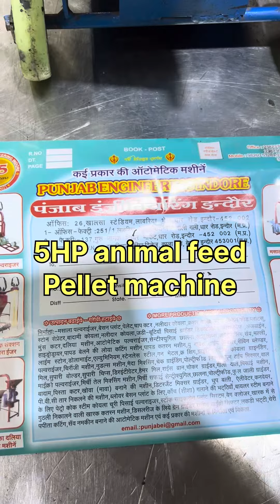5HP animals pellets making machine.